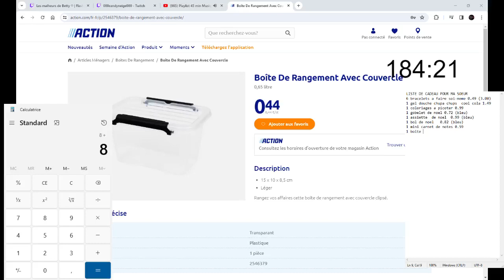Clip 📆subathon 105 jour du subathon📆on fait la liste de noël de cadeau pour ma soeur 10 euro 📆